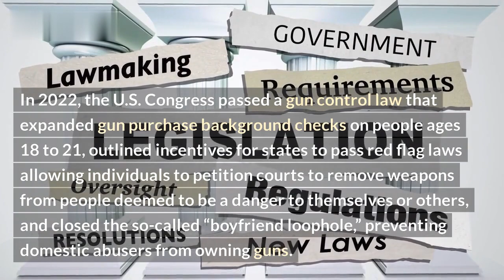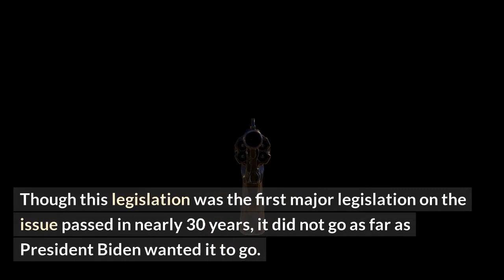Biden Unveils Plan to End Gun Violence After Mass Shooting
After the recent mass shootings in Boulder and Atlanta, President Joe Biden gathered a team to create a plan to reduce gun violence in the US. In this video, we discuss the details of the president’s plan and shout out organizations working to end gun violence.

We kick off the video by discussing what the Biden Administration said in its statement: Universal Background Checks, banning weapons of war, and a new federal red flag law for people exhibiting dangerous behavior. We then talk about innovative ways the community is addressing gun violence, from churches offering grief counseling to youth organizations creating new safety initiatives. Additionally, we discuss other organizations making a difference such as the Sandy Hook Promise, Everytown for Gun Safety, the Brady Campaign and more.

Finally, we explore the root cause of gun violence in the US and share what we can do as citizens to help reduce it.

List:
-Universal Background Checks
-Biden’s Ban on Weapons of War
-New Federal Red Flag Law
-Innovative Community Initiatives
-Sandy Hook Promise
-Everytown for Gun Safety
-Brady Campaign
-Citizens' Role in Reducing Gun Violence